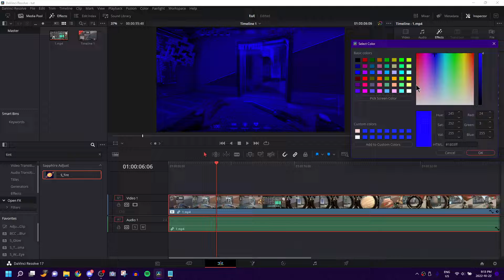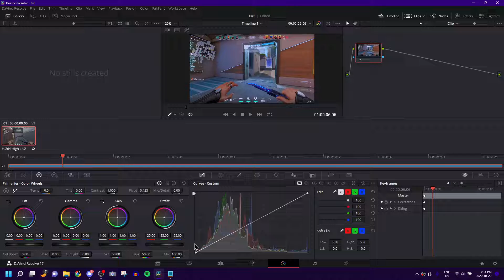Changing TINT For Beginners - Davinci Resolve Editing Tutorial